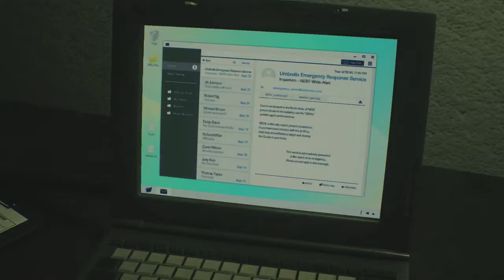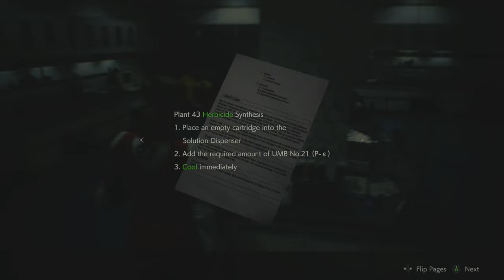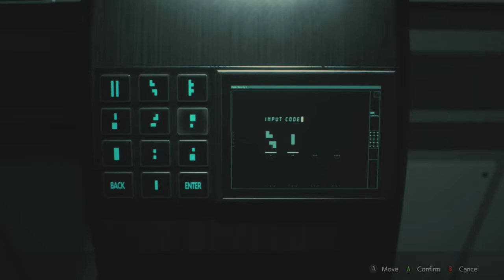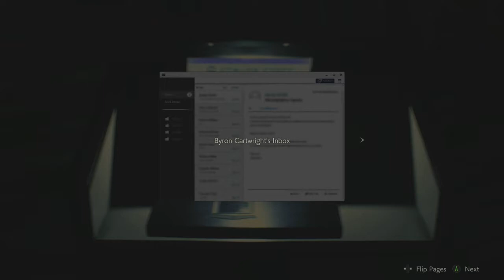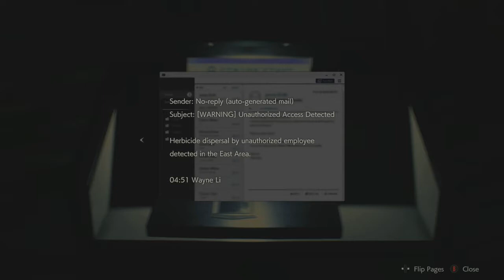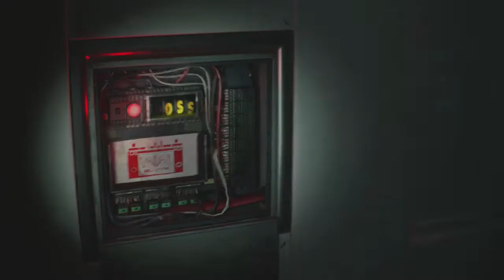Return to the Underground Lab (RE2 Livestream Pt 7)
This is Part 7 of my Resident Evil 2 livestream from Twitch. If you want to see when I play a game live, you can find me

Welcome to Wh33lman's Youtube Channel, yet another place to find Video Commentaries, Lets Plays, and general silliness